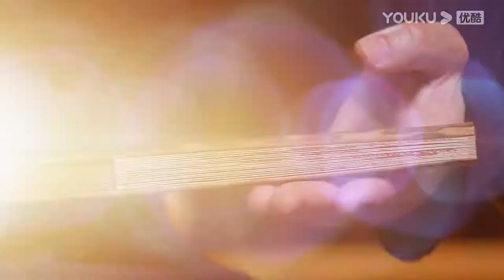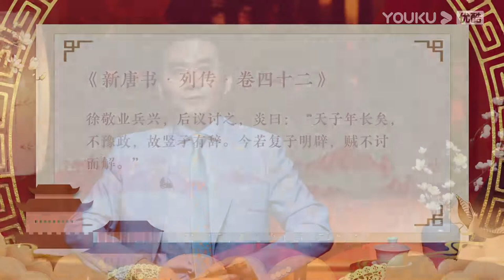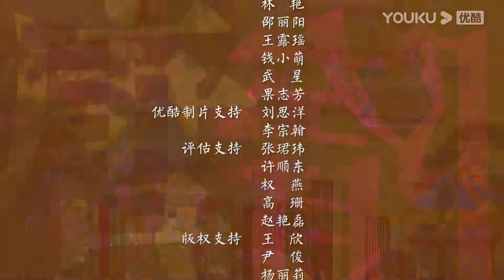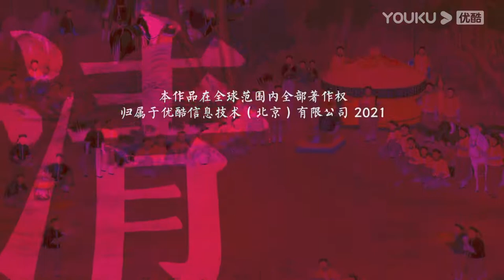【梅毅说中国史 隋唐篇】EP58 大施淫威任杀戮 | 多角度解读中国史 | 优酷纪实 YOUKU DOCUMENTARY